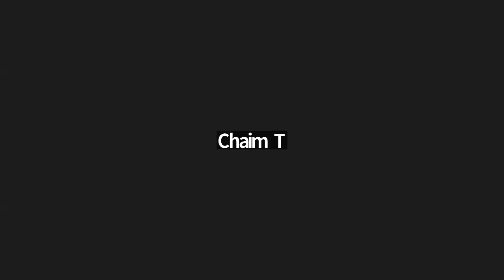Veyiten L’cho 5724 pt. 7 | Rabbi Moishe New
מאמר מאת כ"ק אדמו"ר מליובאוויטש ד"ה לויתן לך, ש"פ תולדות, מבה"ח וער"ח כסלו, ה'תשכ"ד